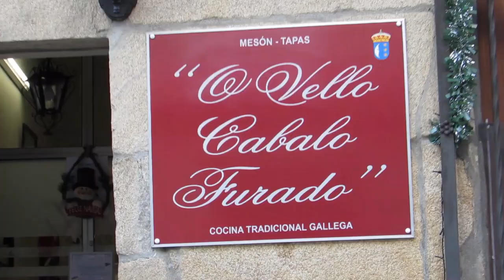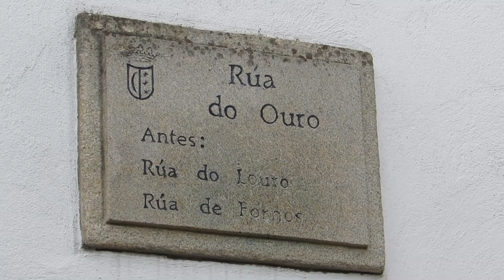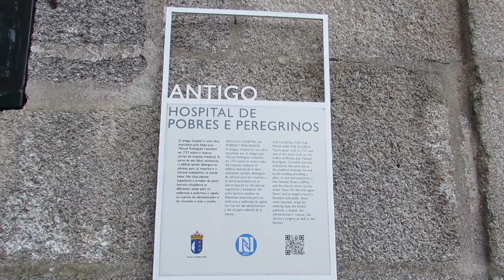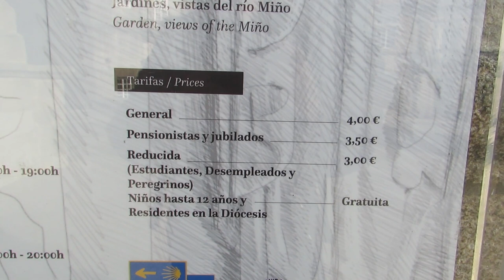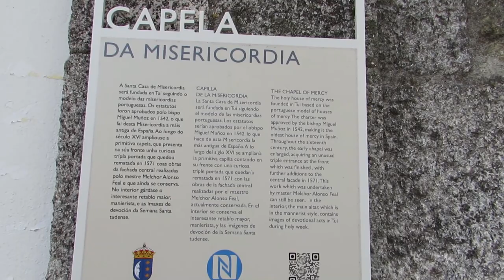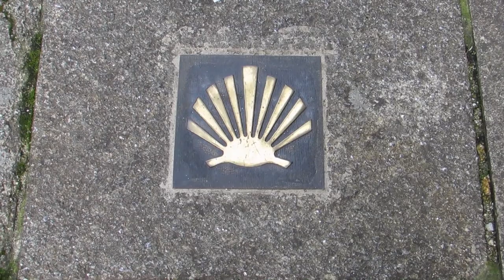Vlog em Tui Depois do Almoço - Gratidão!